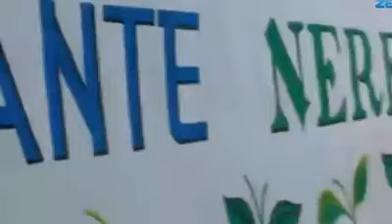La Dinastia Morales Capitulo 4 2/2